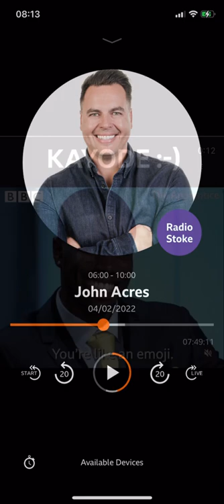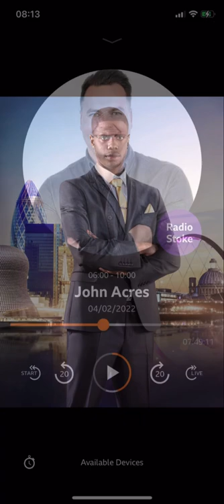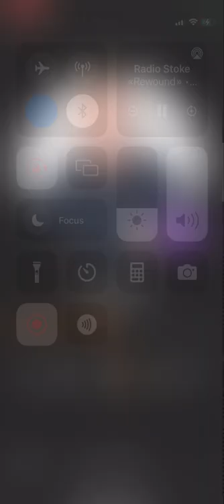Kayod Damali (BSc, MPSA) - BBC Radio Stoke Interview - 04.02.22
BBC Radio Stoke interview ayer (yesterday) 💫🎙

Kayode